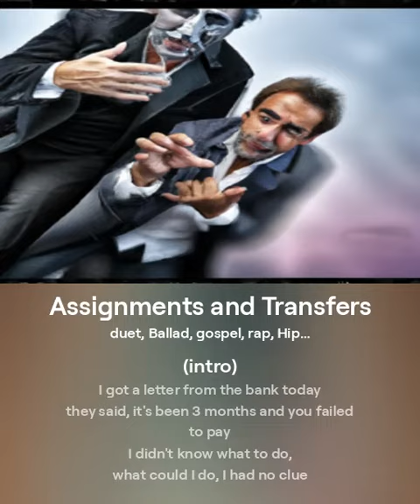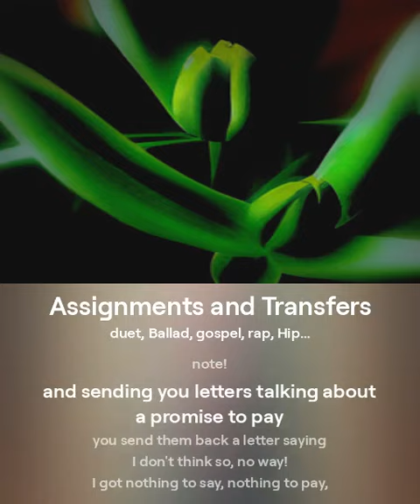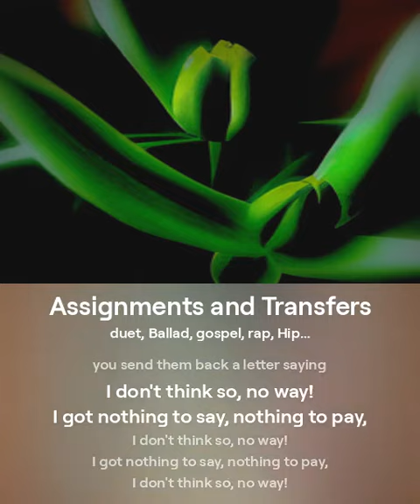Assignments and Transfers, Version 1